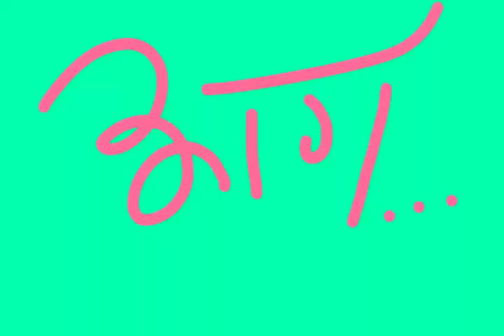जंगल की आग...! तड़पते जीव-जंतु|आग से जंगलों का बचाव | Jangal ki aag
प्रतिवर्ष जंगल की आग के कारण हजारों हेक्टेयर जंगल आग में स्वाहा हो जाते हैं  !

मार्च-अप्रैल-मई के महीनों में जंगल को में गिरे हुए पत्तों को सुरक्षित रूप से वन कर्मियों के द्वारा जलाया जाता है !

 जिसके माध्यम से आगजनी की घटनाओं को कम किया जाने का प्रयास किया जाता है !

उत्तराखंड वन प्रदेश है और वनों से ही इसकी एक अलग पहचान पूरे देश में बनी हुई है !

यदि  वन सुरक्षित रहेंगे तो हमें और हमारे पर्यावरण को भी इसका सीधा लाभ मिलेगा अतः वनों की सुरक्षा हमारा प्रथम कर्तव्य होना चाहिए ।

Europe forest fire
Europe fire season
European forest fire